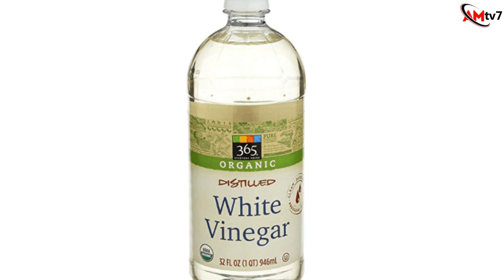COMPLETE CHAÔS: BLÔWS AT CHURCH, PASTOR RUN FOR LIFE WRONG CONCOTION FOR HEALING K!LLS THREE MEMBERS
Shocking events happening in Namibia and Zambia. A Namibian pastor is in the dock for mixing white vinegar, salt and methylated spirits as part of healing for his congregants